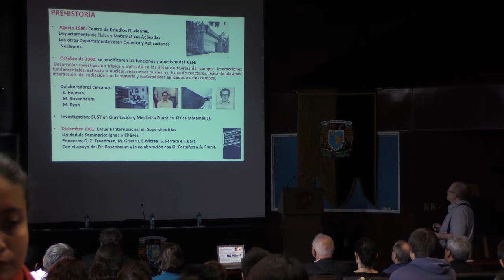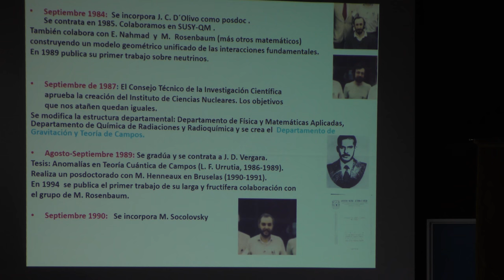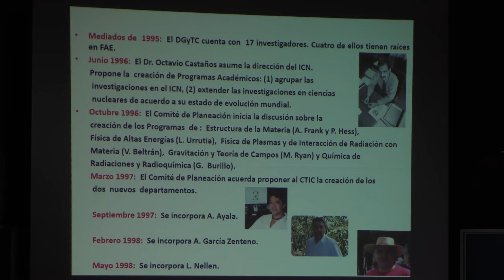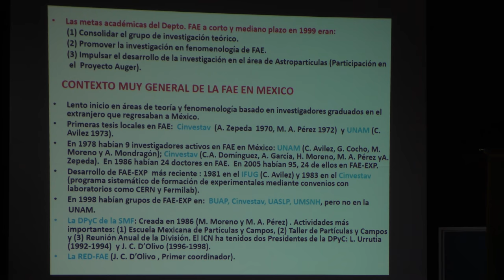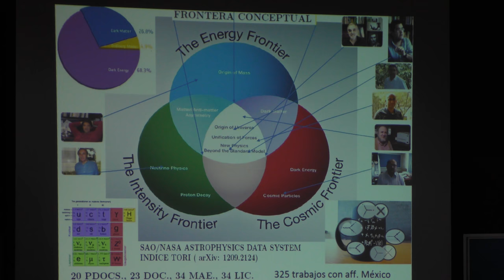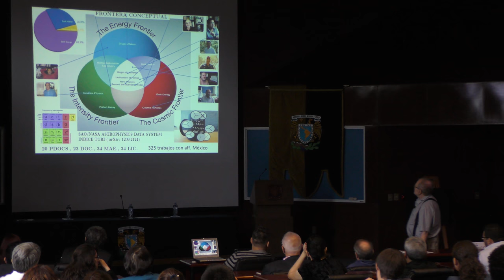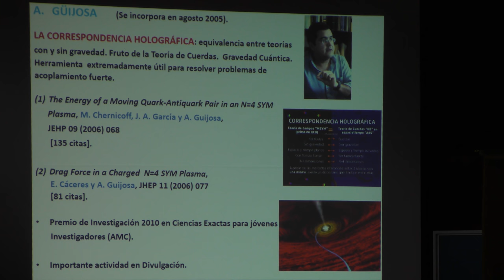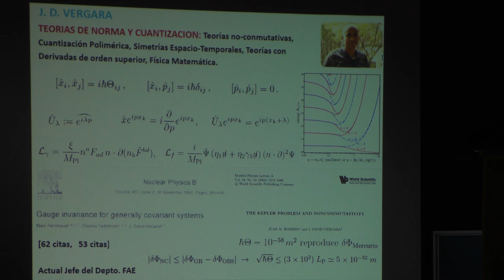Teoría y fenomenología en altas energías en ICN (Luis Urrutia)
Teoría y fenomenología en altas energías en ICN: una breve reseña (Luis Urrutia)

Platica dada por Luis Urrutia (Instituto de Ciencias Nucleares de la UNAM) en el marco de la Ceremonia de Celebración del 50 aniversario del Instituto de Ciencias Nucleares de la UNAM, el lunes 26 de junio del 2017 en el Auditorio Marcos Moshinsky del Instituto de Ciencias Nucleares de la UNAM

Otras pláticas del 50 aniversario del Instituto de Ciencias Nucleares de la UNAM

Luis Urrutia en el Instituto de Ciencias Nucleares de la UNAM

Luis Urrutia en la Facultad de Ciencias de la UNAM